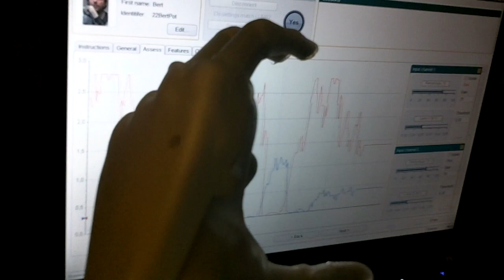Amazing I-Limb Pulse grip ( part 2 )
Amazing I-Limb Pulse grip
whit the Bio-Sim software for ajusting the I-Limb Pulse and user date